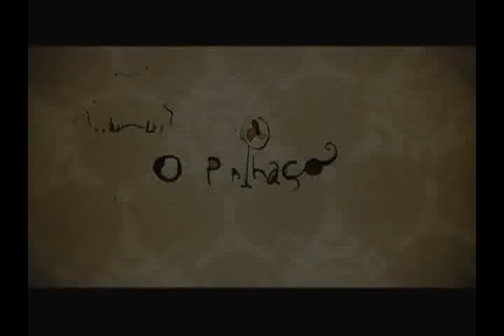O Palhaço - Parte 2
O programa Cine Cultura este cobrindo a estréia do Filme O Palhaço, confira a entrevista com o elenco e com o diretor/ator Selton Mello